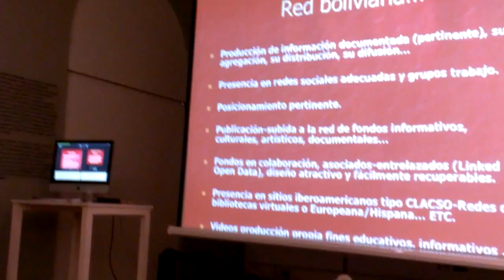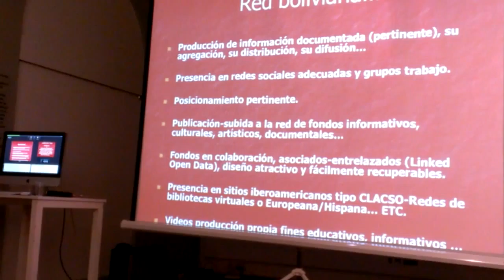La Paz-Bolivia 13-17 octubre 2014: taller (CIBDA-CCELP 2014)